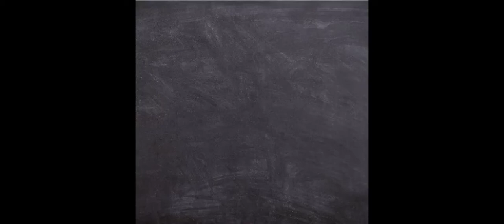Intense Gameplay | Gone Wrong | Slytherin fun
Channel index

1,Intha channel only for fun and entertaining
2,Bad words pesathiga-nalathe nenaipom nalathe nadakum
3,Yenta personal la pesanum na yen instagram vaaga     id - slytherin_gaming
4,Intha channel monetization avala inum so konjam help panuga

enjoy panuga life ahhhhhhhhhhhhhhhhh